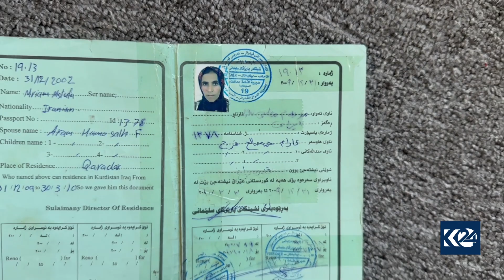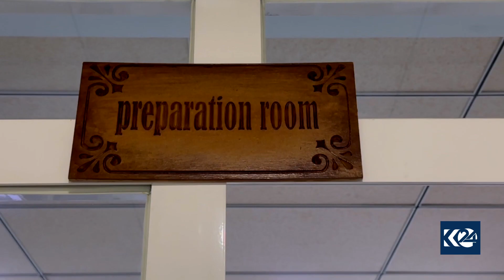چیرۆکی خەمناکی مەریەم ونبووێکی دیکەی کیمیابارانی هەڵەبجە#K24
چیرۆکی خەمناکی مەریەم ونبووێکی دیکەی کیمیابارانی هەڵەبجە